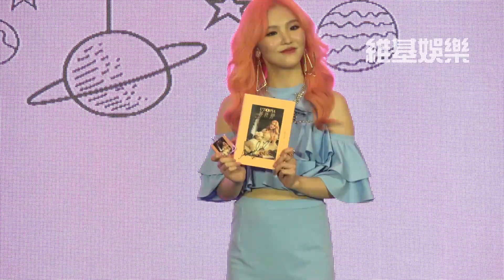韓國最強練習生王欣晨 迷幻系首張概念Mini Album